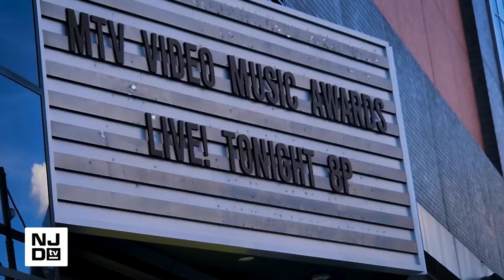2023 VMAs Pink Carpet | FEATURE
Devils forward Nate Bastian joins Lenesha Randolph on the Pink Carpet of the 2023 VMAs.